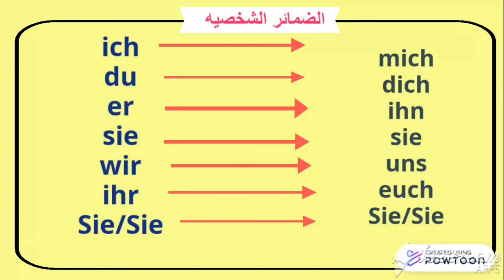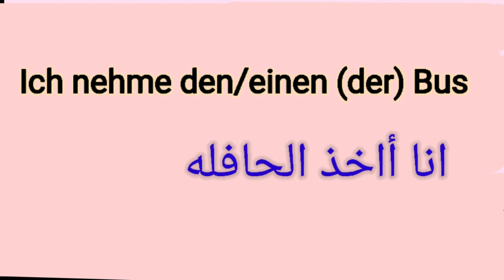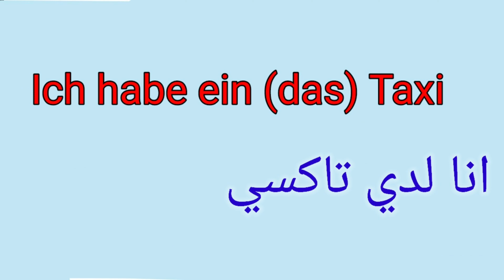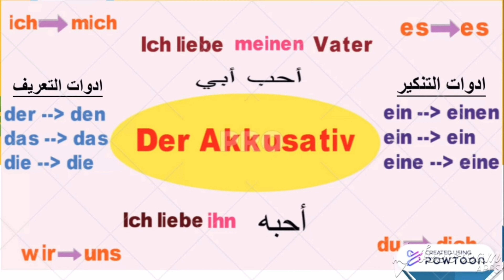der Akkisativ شرح المفعول به في كلمتين و بس